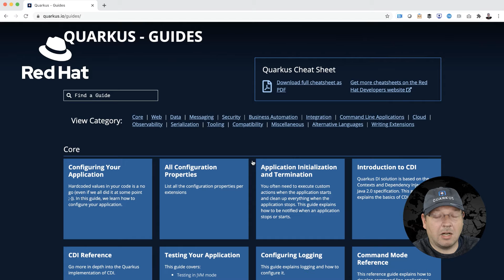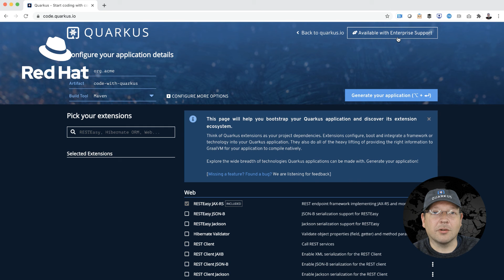JCON 2020 - Kubernetes Native Applications with Quarkus - Markus Eisele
Microservices, rapid scalability & high density deployment platforms like Kubernetes require apps with low memory usage and fast boot time. Markus Eisele talks about his session at JCON 2020 and why you should take a close look at Quarkus!